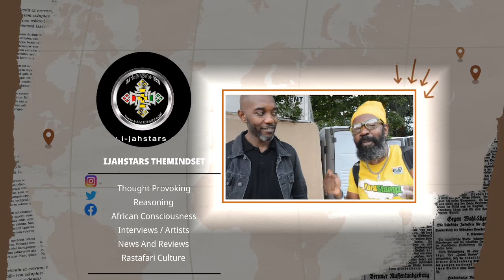Sizzla kalonji Efforts As The NIYAHBINGHI President To Unite Rasta.